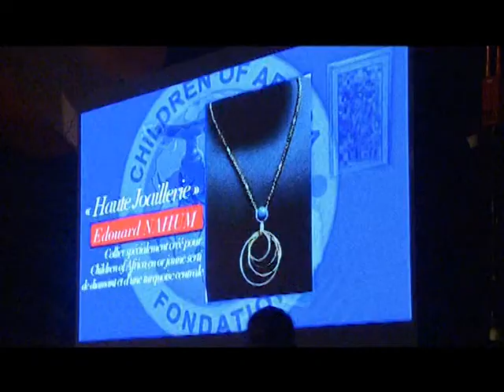2è Gala de la charité de Children of Africa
2è Gala de la charité  de Children of Africa